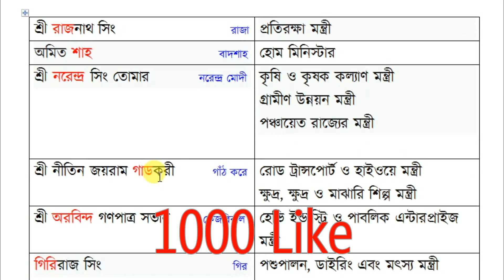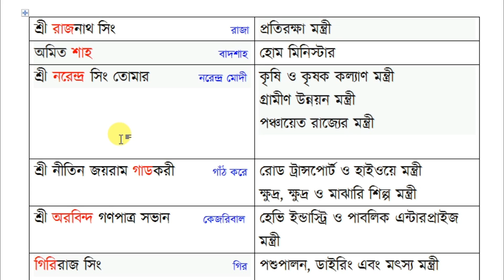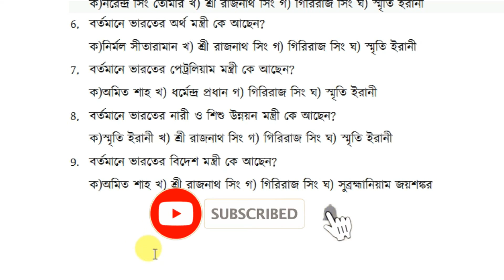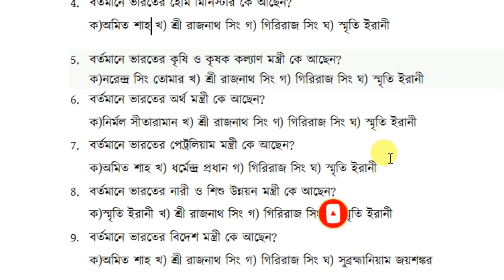২০১৯ সালের মন্ত্রীদের নাম মনে রাখার কৌশল || ১০০% গ্যারান্টি মনে থাকবেই || Roy's Coaching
২০১৯ সালের মন্ত্রীদের নাম মনে রাখার কৌশল || ১০০% গ্যারান্টি মনে থাকবেই || cabinet minister of modi  sarkar.